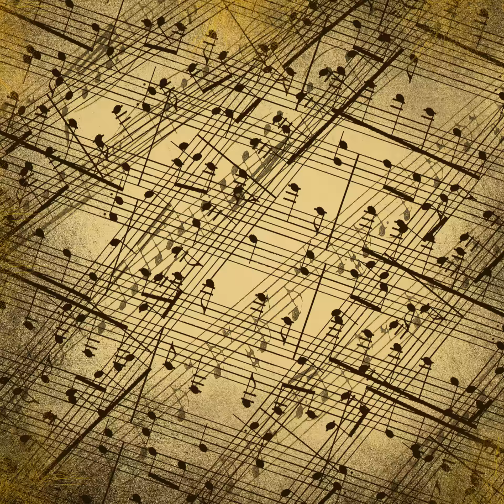The Magic Flute, Overture (excerpt 2)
Sinister, Ominous, Bubbling, Orchestra